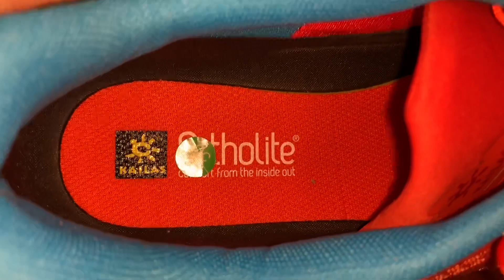KAILAS FUGA PRO REVIEW: Zapatillas trail de calidad, desde China. Vibram lite base y más por Mayayo.